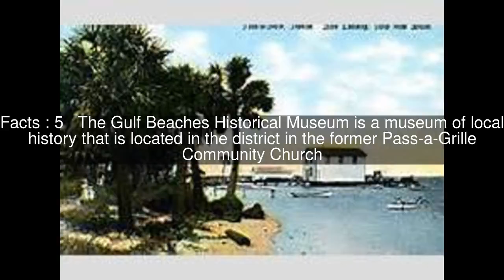Pass-a-Grille Historic District Top #5 Facts